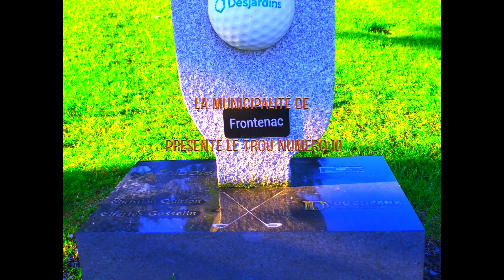Golf LM trou 10 1080 P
Survol du trou numéro 10 au Club de golf du Lac-Mégantic dans la Municipalité de Frontenac